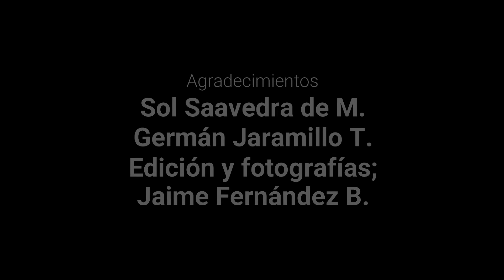Tierra Labrantía, canta Sol de Martínez.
Un grupo de talentosos santarrosanos dinamizaron antaño el proceso cultural de la ciudad con amenas tertulias musicales que dejaron una profunda huella en Santa Rosa de Cabal. Comparto una de esas valiosas interpretaciones en la voz de doña Sol de Martínez con imágenes de apoyo tomadas por Jaime Fernández Botero.